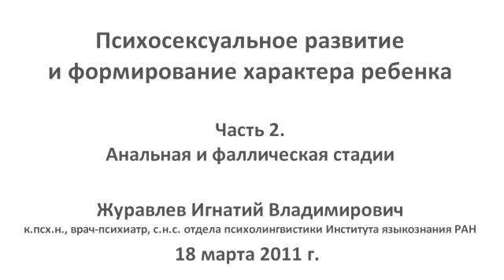Анальная и фаллическая стадии развития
Продолжение лекции о психосексуальном развитии, прочитанной в студии Univertv.ru 18 марта 2011 г. Игнатий Владимирович Журавлев - кандидат психологических наук, практикующий психолог-психотерапевт. См. сайт lecter.okis.ru